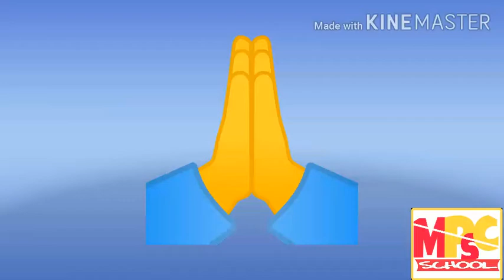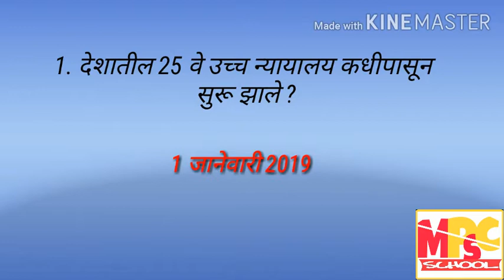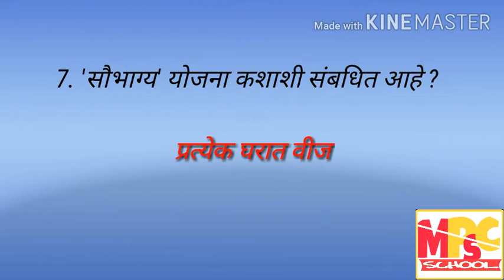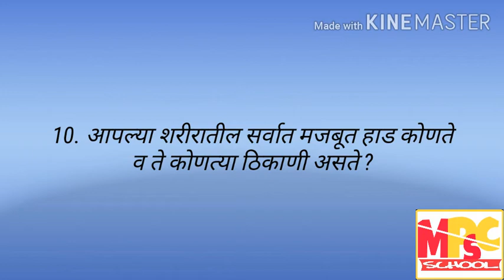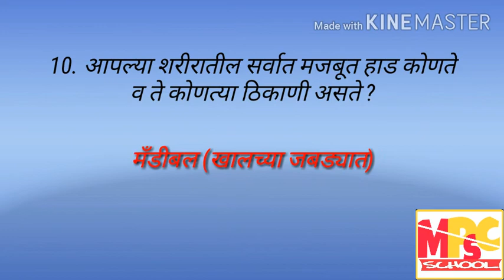General Knowledge Questions and Answers in Marathi | GK Questions in Marathi 2020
This is the 36th video of our General Knowledge video series. These are very important and latest General knowledge question. These GK Questions and general awareness 2020 questions for all competitive exams like IAS, Bank PO, SSC CGL, RAS, CDS, MPSC exams.

If you like the video, don't forget to like and comment and share it with your friends and those who are preparing for the competition and don't forget to subscribe to our channel.